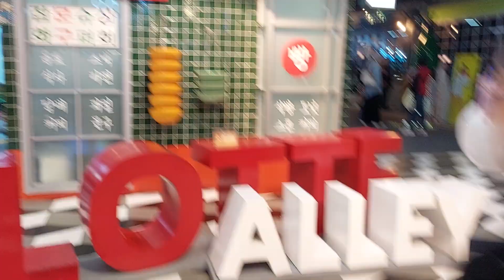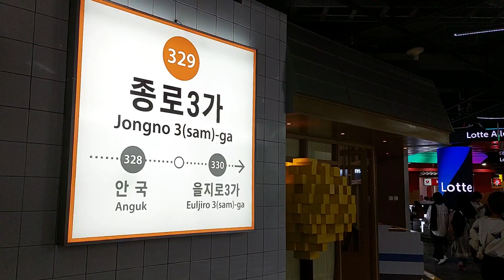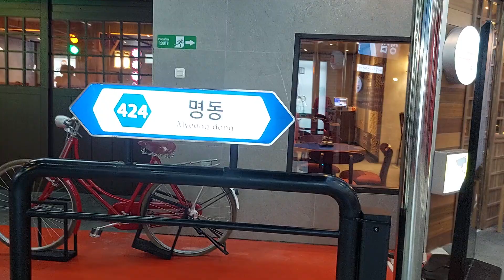Korea style @ lotte avenue jakarta, pecinta korea yuks mampir👍